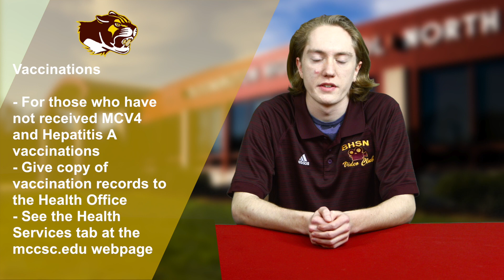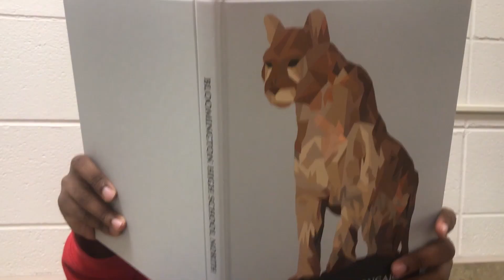Monday Morning Announcements-4-16-18